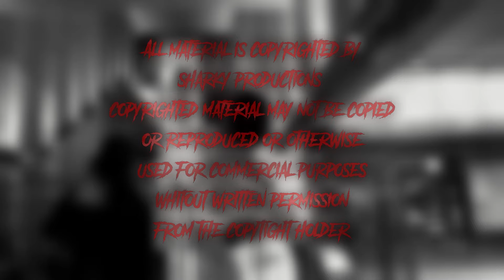KSIX x YS x BOUNTY x RUSSMILLIONS DUTCH/UK DRILL TYPE BEAT | ''Ravage'' (Prod.by.Sharky)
!!Prod.Sharky!!
💷NOT FREE!

DM TO BUY

ᗷᑭᗰ 140